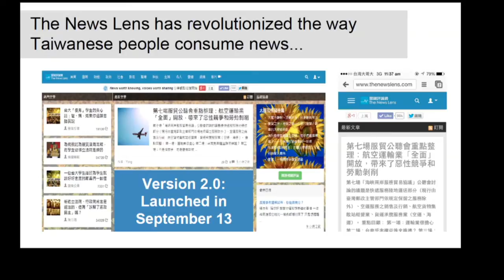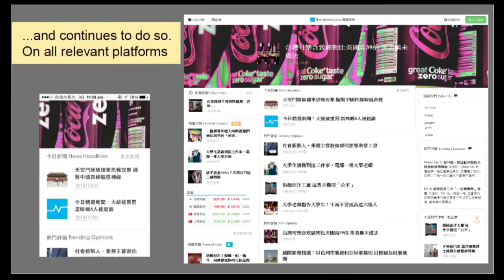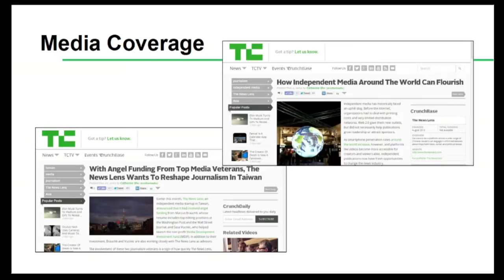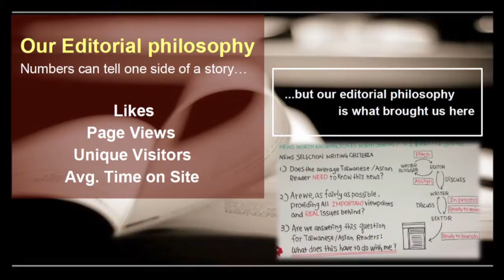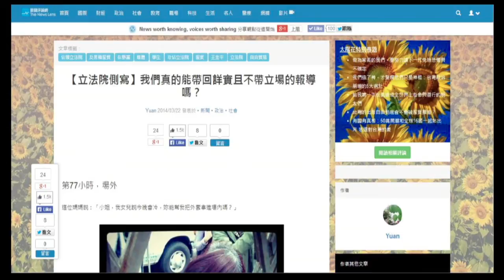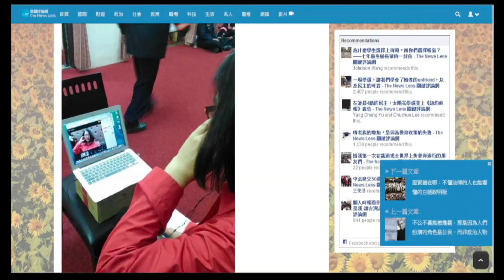Journalism Star Startups - Joey Chung (English)